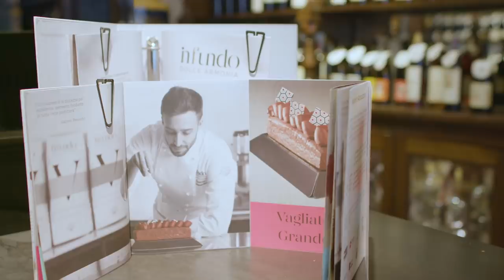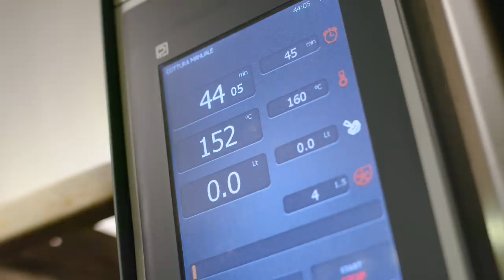Il Pandoro: la ricetta della pasticceria Besuschio dal 1845 con Andrea e Giacomo Besuschio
Il pandoro è una specialità delle feste natalizie, che dal Veneto ha presto conquistato le tavole dell’Italia intera. Si tratta di un lievitato dalla preparazione complessa, ricchissimo in burro, eterno rivale del panettone. La sua forma a stella, il colore dorato e la golosa consistenza fanno del pandoro uno dei dolci più buoni e scenografici del Natale italiano. In questo video scopriremo la ricetta di una pasticceria fra le più antiche del Paese, gestita da sei generazioni dalla stessa famiglia di maestri pasticceri, i leggendari Besuschio di Abbiategrasso (MI).

Guarda la ricetta del panettone di Gino Fabbri, Sal De Riso, Alfonso Pepe

shop.vertical.it